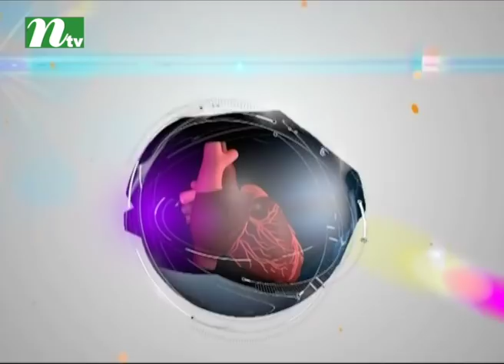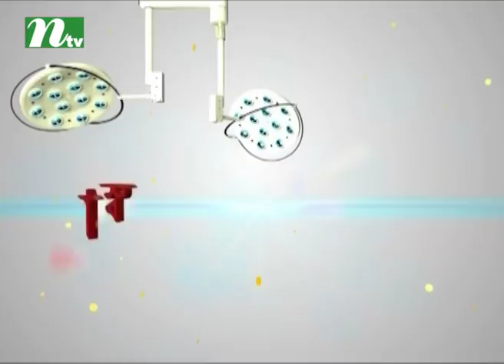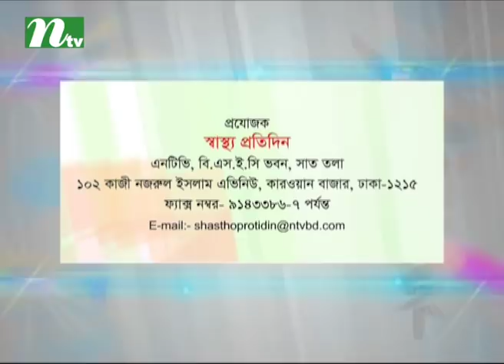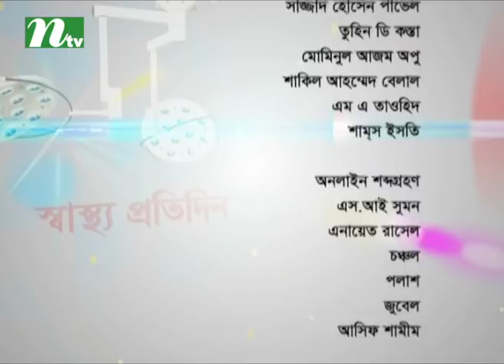হার্ট অ্যাটাক হলে কী করবেন | ডা. মোহাম্মদ শফিকুর রহমান পাটওয়ারীর পরামর্শ | স্বাস্থ্য প্রতিদিন ৩০৬৯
What to do if you have a heart attack | Shastho Protidin | Episode 3069 | Advised by Dr. Mohammad Shafikur Rahman Patwary | Presented by Dr. Sakhawat Hossain | Produced by NTV | Country: Bangladesh 💙 Make sure to Subscribe to NTV HEALTH and Turn the Notifications Bell 🔔 ON!